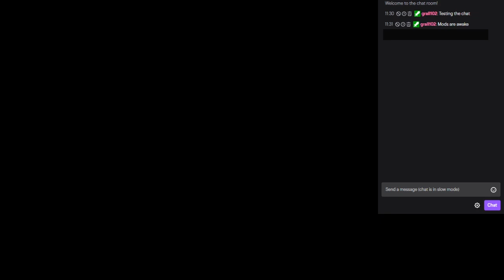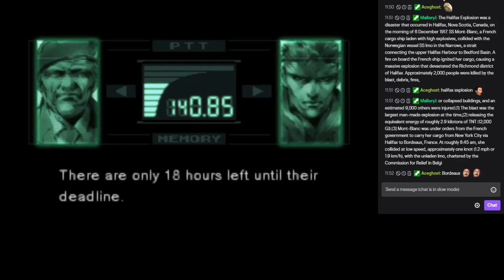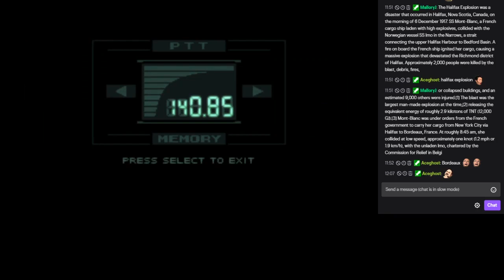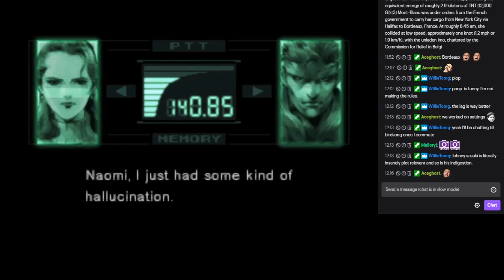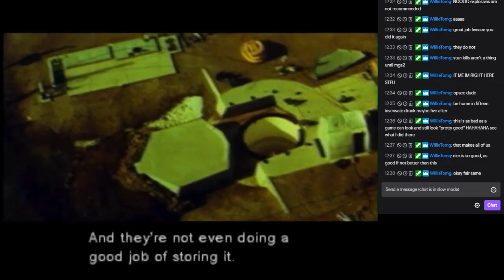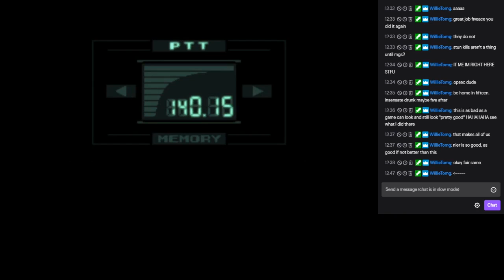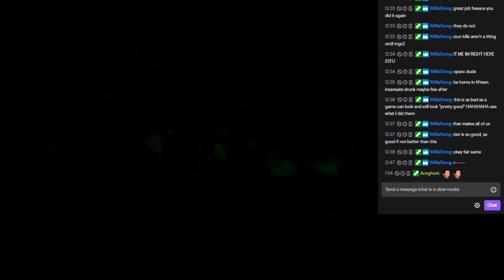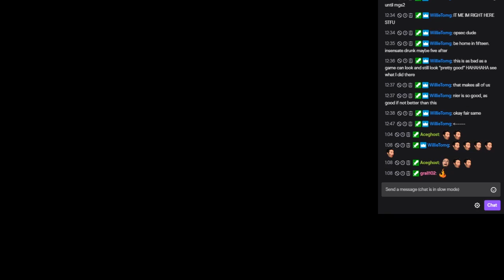Metal Gear Solid Part 1: This Is Why We Can't Have Nice Things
I lost the footage from my first attempt at this, and I was getting very frustrated with doing troubleshooting and the thought of a SOLO re-record, so I brought my friends on to talk about the game with me. This was immediately a mistake.